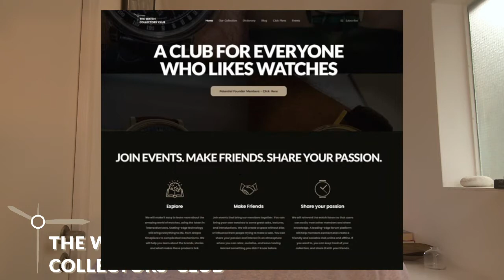Hamish's Weekly Vlog - 40k songs are uploaded every day!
I comment on our recent Virtual Showcase, our new website, and then I examine what the exciting implications are for accessibility as the cost of creating new art collapses thanks to new technology.